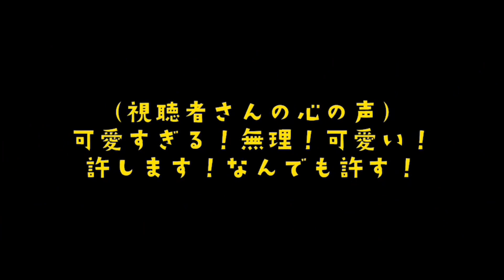カリスマめんざいふっ！/A.S.A.P【振りコピ＋コール動画】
リーダー
小清水 めいろ　👾   紫色担当

風間 玲マライカ　🍀   緑色担当

越 まりん　🎀   ピンク担当

朝空 詩珠紅　💧   水色担当

和奏 杏奈　🍊   オレンジ担当

夢望 涼花　🌹   赤色担当